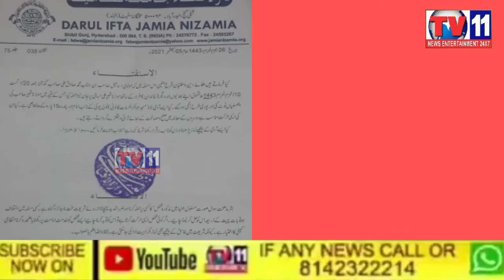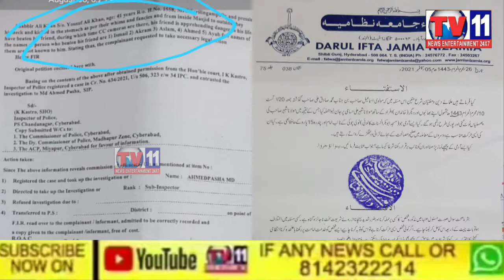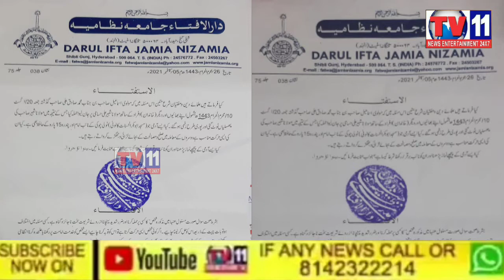JAMIA NIZAMIA FATWA ON MOULANA SHABBIR SAHAB KHATILANA HAMLA KA WAQIYA PEESH AYA AL HUSSANI MASJID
JAMIA NIZAMIA  FATWA ON MOULANA SHABBIR ALI KHAN SAHAB KHATILANA HAMLA KA WAQIYA PEESH AYA AL HUSSANI MASJID TARA NAGAR LINGAMPALLY